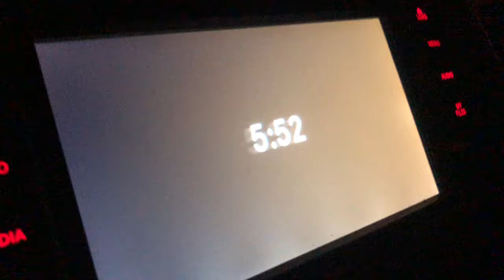my trip to california